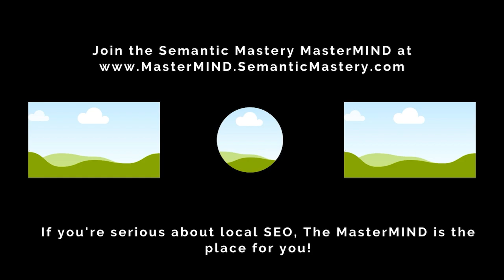Are Google Drive Stacks Still Worth Doing In 2023?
It’s been a while since Google removed the option of making a folder public, does this mean that the Google Drive stacks are useless now?

Drive stacks still hold a lot of power because they are Google properties and you know how Google prioritizes everything in its ecosystem over outside properties.

And when it comes to public folders, there are workarounds so watch the video to learn more!

In episode 431 of our weekly Hump Day Hangouts, one participant asked if Google drive stacks are still worth doing in 2023.

The exact question was:

are google drive stacks still worth doing if you can't make the folder public and it's only discoverable with a link? will google index it this way and will it count for something?